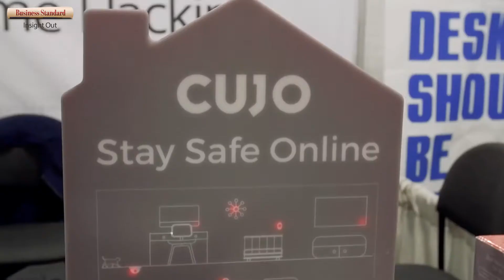First day, first show at CES 2018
Consumer Electronics Show (CES) 2018 is now in full swing, with the world’s leading tech manufacturers converging at Las Vegas, Nevada to showcase their latest innovations. Here’s a sneak peek into the world of CES 2018.